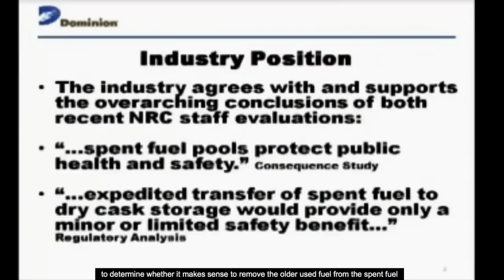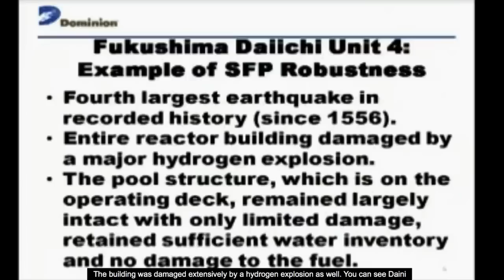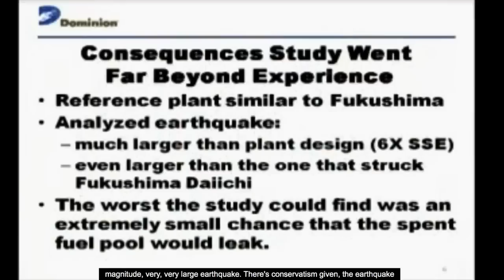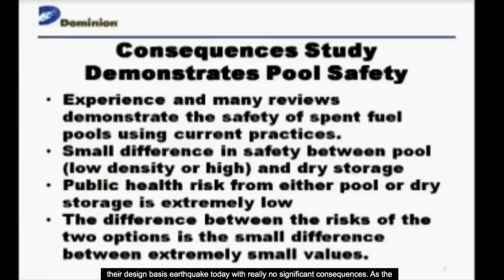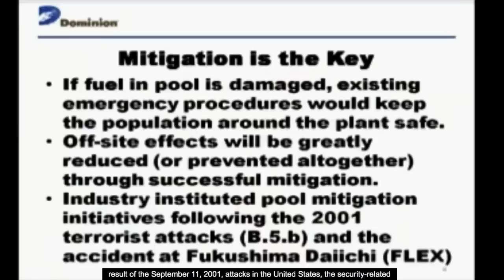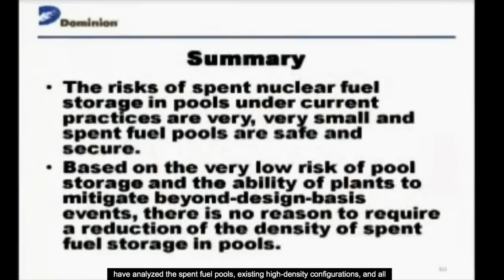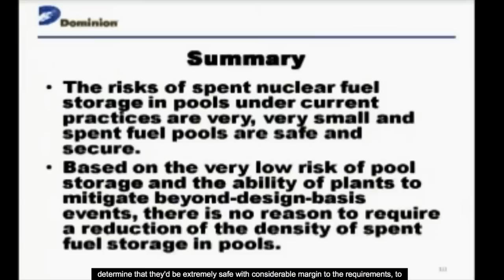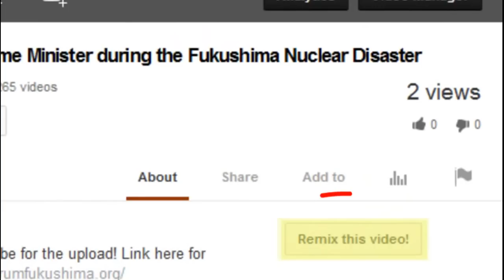JUST ADD WATER! to MITIGATE a SFP DISASTER according to NRC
Link to full 3 hours & 25 minute video called NRC video Briefing on Spent Fuel Pool Safety and Consideration of Expedited Transfer of Spent Fuel to Dry Casks dated January 6, 2014 here
Mr. David A. Heacock serves as the President and Chief Nuclear Officer Dominion Nuclear at Dominion Resources, Inc.
Total Calculated Compensation 2013 =$1,502,560.00

Back to this NRC video:  THIS STUDY DID NOT CONSIDER RISKS OF MOVING FUEL FROM POOL TO DRY CASK STORAGE!  Transfer of spent fuel to dry cask storage.  Dave Heacock (President and CEO of Dominion Nuclear) says Mitigating a Spent Fuel Pool Fire is Easy, Just Add Water ~ Zero probability of Spent Fuel Pool Disaster.  Of course he want's the fuel to stay in the SFP, the Dry Casks Moved during the Earthquake.  See pictures below.
The "industry position" ... "Expedited transfer of spent fuel to dry cask storage would provide only a minor or limited safety benefit." according to the regulatory analysis.
"It makes no sense to remove spent fuel from these sites at this time".
SFP Earthquake experience supports the industry's position.
What A JOKE!  Read the slide at 4:25 into the video.
He goes on to say Fukushima Daiichi "lost very little inventory, although there was a lot of concern over it, it really did not lose inventory.".  That's NRC speak for they Did lose inventory!  Of course, fucker, because spent fuel pool in reactor unit 4 exploded and caught fire, you idiot.  These guys make me ILL.
North Anna DID NOT HAVE "NO DAMAGE" TO IT AFTER THE EARTHQUAKE!  Look at the attached photos!

Officials Admit North Anna Fuel Bunker Damaged By Quake As Feds Launch Reactor Core Damage Inspection

A canister with spent nuclear fuel at the nuclear plant was seen to have moved a few inches because of the recent earthquake near Mineral, Va.

After weathering the East Coast's recent quake, the North Anna nuclear plant finds itself in a situation that no American reactor has ever faced before. The shock was bigger than anything its designers thought it would ever experience. Dominion employees inspected an area that they had scraped off to explore the depth of a small crack.

Pictures are worth a thousand words.  Now take your stupid slide presentation and shove it down your throat.  Have a nice day.

The North Anna, Virgina, #1 and #2 nuclear power generation stations operated by Dominion Virginia Power are seen March 24, 2011, at Lake Anna, Virginia, in this aerial photo. The Lake Anna Reactor is ranked 7th most at-risk for earthquake damage. According to the Nuclear Regulatory Commission, North Anna #1 and # 2 face an annual 1 in 22,727 chance of the core being damaged by an earthquake and exposing the public to radiation. The national average for US nuclear plants is a 1 in 74,000 chance. The top five most at-risk plants are all on the east coast: Indian Point, north of New York City; the Pilgrim Plant south of Boston, Limerick outside of Philadelphia, the Sequoyah plants near Chattanooga Tennessee and Beaver Valley near Pittsburgh. These five plants are at a higher statistical risk than those along fault lines in California, for example, because they were not designed for and built in presumed strong quake danger areas. Since they were constructed the US federal government has revised upwards the quake risks where they are. According to Jim Norvelle with Dominion Power, North Anna was designed to withstand a magnitude 5.9 Ã‚Â-- 6.1 earthquake.

That's all I'm going to type now.  This bullshit is making me sick.